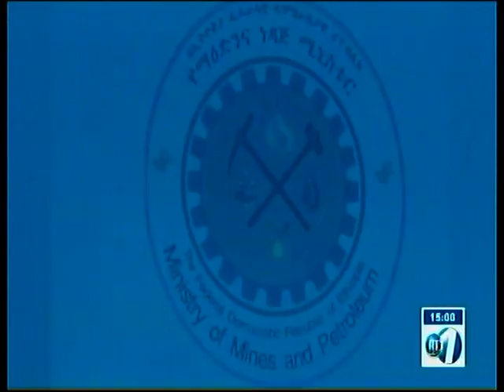RTD : Edition de 15h du 16/02/2019